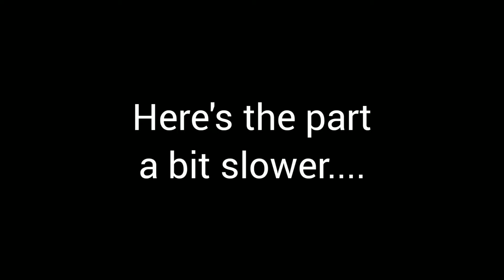Apache (+Diddles)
*note*: our snare music is written differently then the video's